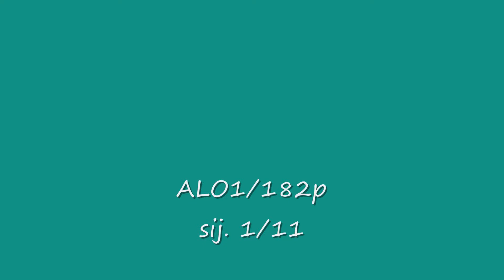Loki möllitoko 28.9.2013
Nakkialo, tulos ALO1/182p, sij. 1/11

Luoksepäästävyys 8
Paikallamakuu 10
Seuraaminen taluttimen kanssa 8½
Seuraaminen taluttimetta 8½
Maahanmeno seuraamisen yhteydessä 9
Luoksetulo 10
Seisominen seuraamisen yhteydessä 9
Estehyppy 9
Kokonaisvaikutus 9